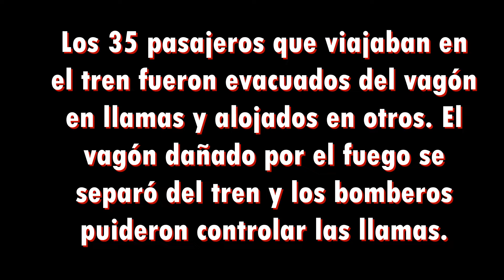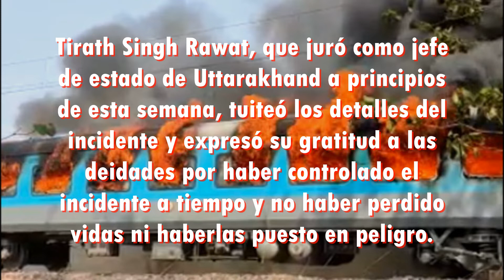INCENDIO AFECTA A UN TREN EN INDIA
Un voraz incendio afecta un tren que atraviesa el Himalaya en Uttarakhand (India).